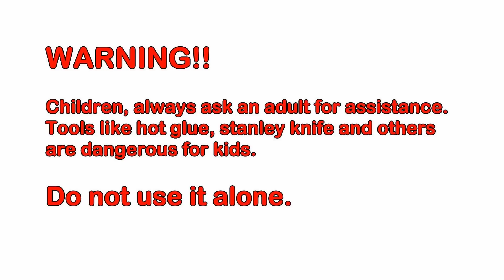How to make a baby crib / cot (part 1) for doll (Monster High, Barbie, etc)